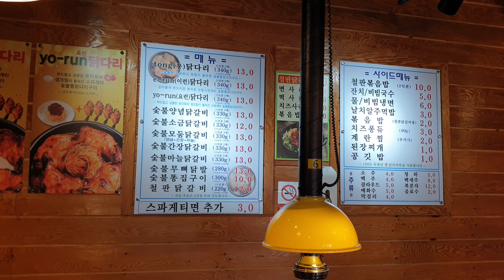【韓国旅行】美味しいダッカルビとおにぎり delicious Korean food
韓国旅行しに来るとどんな食べ物を食べればいいか迷ったりする事ありますね。その時ダッカルビはどうですか。ちょっと辛いけど、おにぎりと一緒に食べるといいですよ。

When you visit Korea and are wondering what to eat, why don't you try Korean Spicy Stir-fried Chicken? It's a bit spicy but if you have it with Onigiri, then you can enjoy it more.

Address :
충남 서산시 호수공원5로 32
Chungnam Seosan-shi Hosugongwon5ro 32